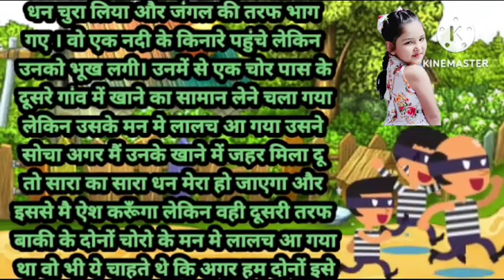तीन चोर की कहानी | Teen Chor Hindi Kahani | Hindi Moral Story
Hindi Stories for children.
Story with lyrics.